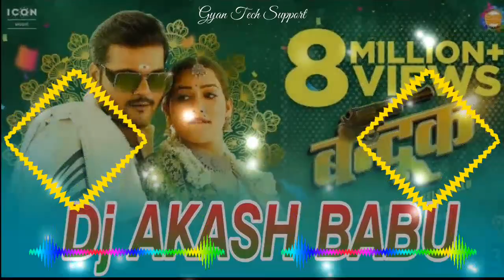𝘿𝙖𝙖𝙙_𝙈𝙚𝙞𝙣_𝘽𝙖𝙣𝙙𝙤𝙤𝙠_𝙍𝙖𝙠𝙝𝙚𝙡𝙖(𝘼𝙠𝙖𝙨𝙝 𝘽𝙖𝙗𝙪 𝘼𝙣𝙙 𝘼𝙨 𝘽𝙖𝘽𝙪 𝘽𝙖𝙨𝙨 𝙠𝙞𝙣𝙜 𝙈𝙪𝙣𝙙𝙚𝙧𝙬𝙖 𝙗𝙖𝙯𝙯𝙖𝙧 𝘽𝙖𝙨𝙩𝙞 𝙘𝙤𝙢𝙥𝙚𝙩𝙞𝙩𝙞𝙤𝙣 𝘼𝙡𝙡 𝘿𝙟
𝘿𝙖𝙖𝙙_𝙈𝙚𝙞𝙣_𝘽𝙖𝙣𝙙𝙤𝙤𝙠_𝙍𝙖𝙠𝙝𝙚𝙡𝙖(𝘼𝙠𝙖𝙨𝙝 𝘽𝙖𝙗𝙪 𝘼𝙣𝙙 𝘼𝙨 𝘽𝙖𝘽𝙪 𝘽𝙖𝙨𝙨 𝙠𝙞𝙣𝙜 𝙈𝙪𝙣𝙙𝙚𝙧𝙬𝙖 𝙗𝙖𝙯𝙯𝙖𝙧 𝘽𝙖𝙨𝙩𝙞 𝙘𝙤𝙢𝙥𝙚𝙩𝙞𝙩𝙞𝙤𝙣 𝘼𝙡𝙡 𝘿𝙟 𝘿𝙟 𝙎𝙖𝙘𝙝𝙞𝙣 𝘽𝙖𝘽𝙪 𝙆𝙪𝙨𝙝𝙞𝙣𝙖𝙜𝙖𝙧 𝘿𝙟 𝙑𝙞𝙠𝙧𝙖𝙣𝙩 𝘼𝙡𝙡𝙖𝙝𝙖𝙗𝙖𝙙 𝘿𝙟 𝙍𝙖𝙠𝙚𝙨𝙝 𝘽𝙖𝘽𝙪 𝘽𝙖𝙨𝙩𝙞 𝙍𝙖𝙟𝙠𝙖𝙢𝙖𝙡 𝙍𝙖𝙟𝙚𝙨𝙝